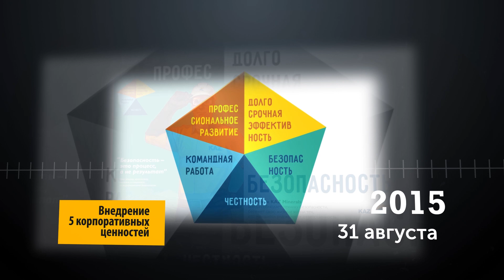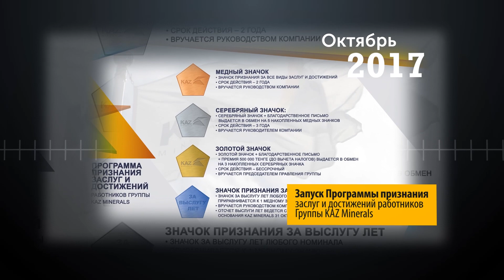Нам 5 лет!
Мы знаем
Мы умеем
Мы делаем